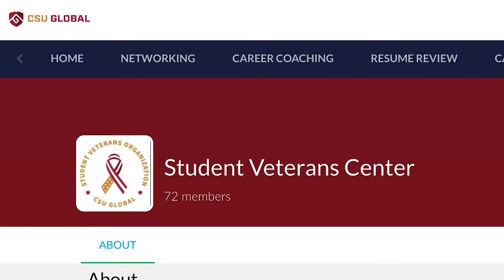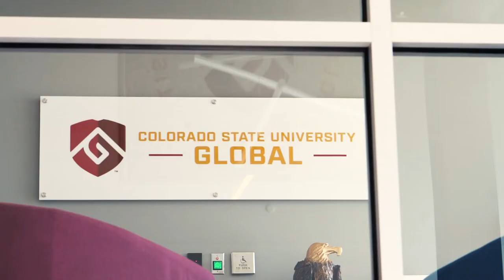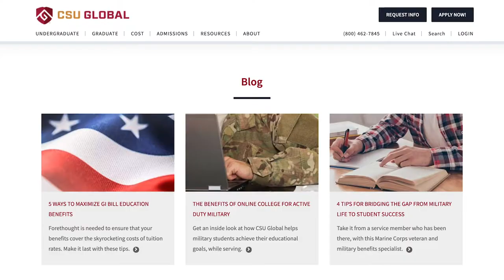CSU Global's Student Veterans Organization - a chapter of Student Veterans of America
Hear from chapter advisor Jim Meredith, and chapter president USAF SGT. Rose Smith. CSU Global's Student Veterans Organization is a chapter within the national Student Veterans of America (SVA).